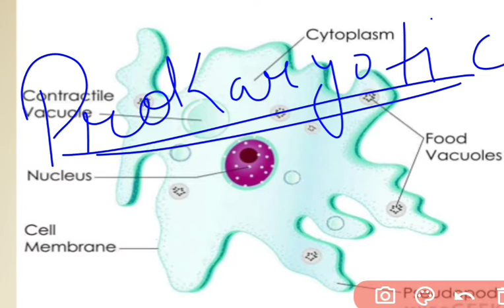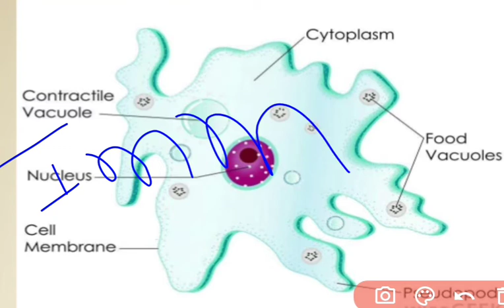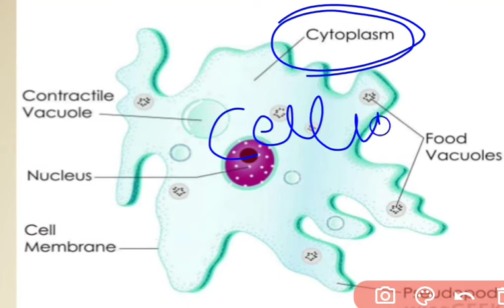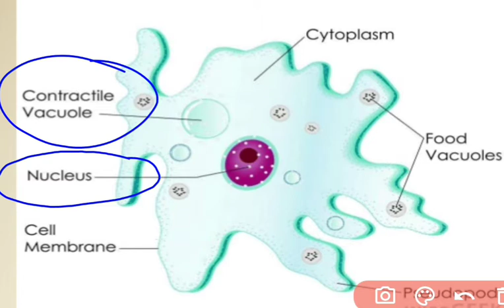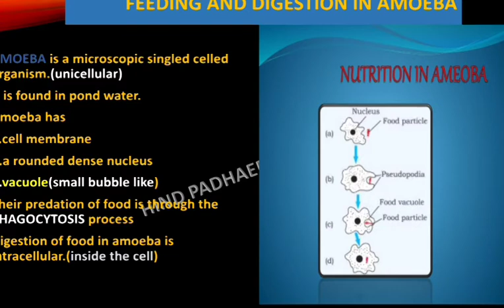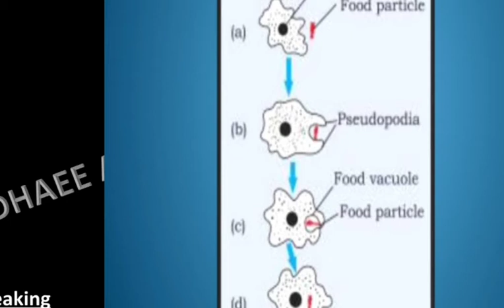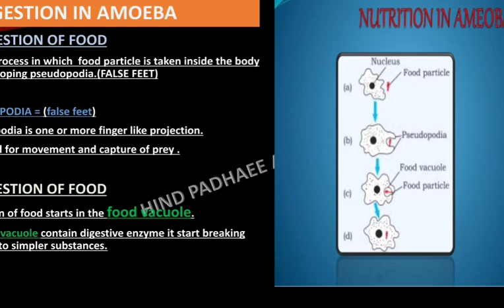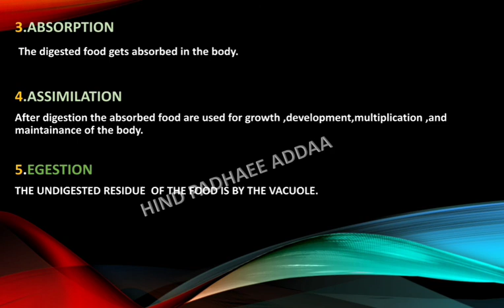in Amoeba Class 7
What is amoeba , different parts of amoeba , Digestion of food in Amoeba